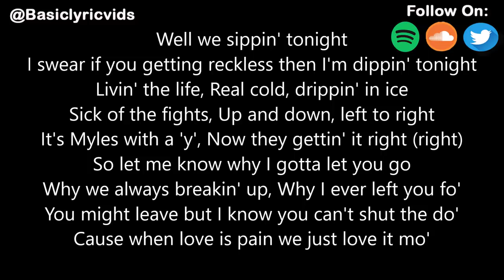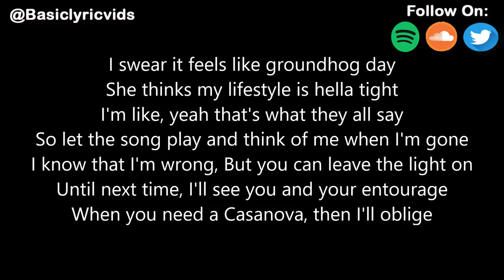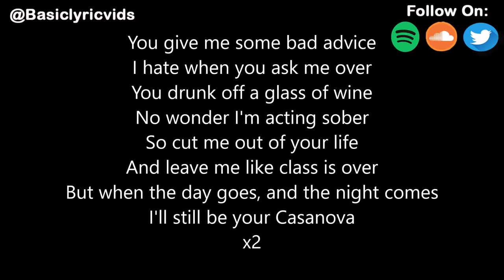Hoodie Allen - Casanova (Feat Skizzy Mars & G-Eazy) (Lyrics)